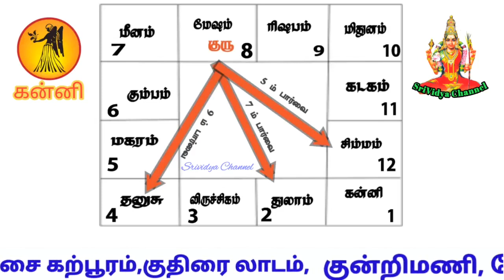kanni கன்னி ராசி குரு பெயர்ச்சி பலன் / Kanni Rasi Guru Peyarchi Palan 2023-24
தெய்வீக பொருட்கள் வாங்க விருப்பம் உள்ளவர்கள் எனது வாட்ஸ்ஆப்பை (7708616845) தொடர்பு கொள்ளவும் அல்லது கீழ்க்கண்ட குரூப்பில் இணையவும்.

இந்த வீடியோவை அனைவருக்கும் ஷேர் செய்து அனைவருக்கும் பலன் கிடைக்கும்படி செய்யவேண்டுகிறோம்
 ஸ்ரீவித்யா உபாசகர் பா. புதிய நாயகம்